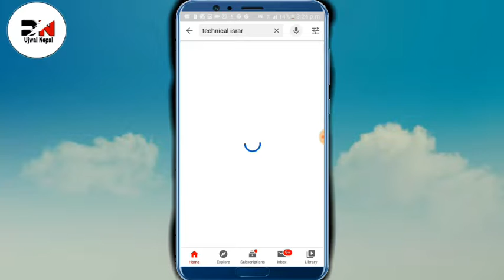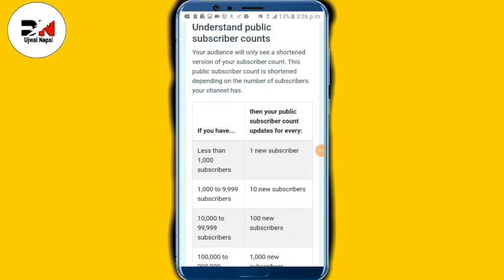{ Android } Technical Israr Hidden Subscribers | How To look Hide Subscribers | Ujwal Nepal.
Technical Israr Hidden Subscribers | How To look Hide Subscribers Of Any Youtube Channel.

#6 how to see hide subscribers on youtube, #7 See technical israr hidden subscribers,
#8 haw to lok hiden subkarders An youtube, 9hiden subkarders on youtube chanel.